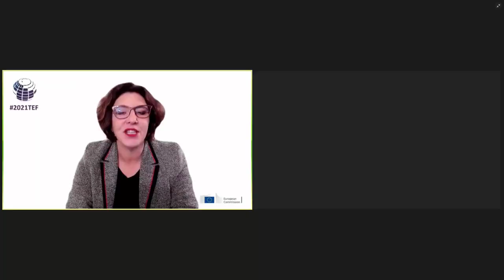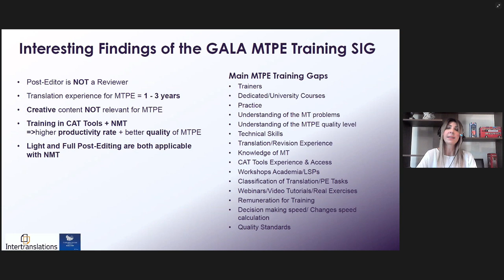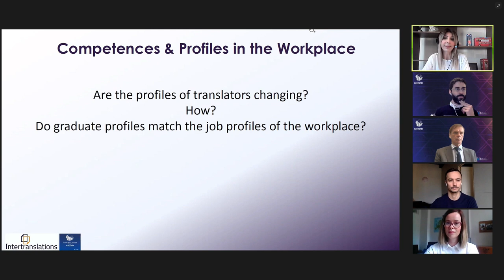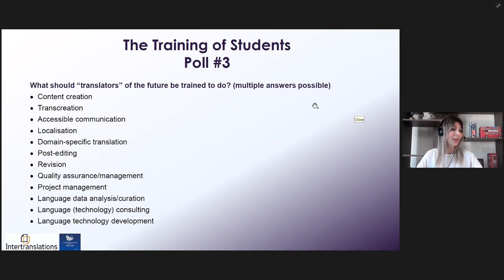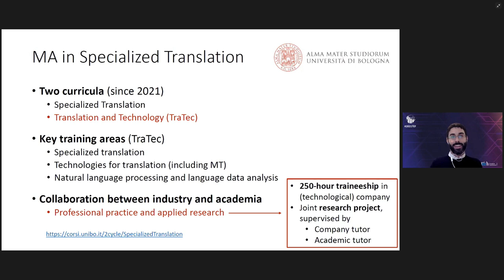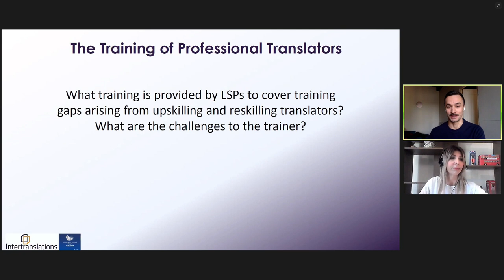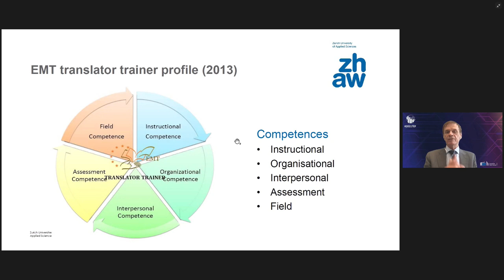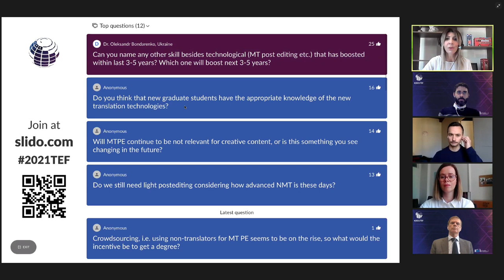Collaboration on training: Industry & Academia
Chaired by Viveta GENE (Translation & Localization Industry Specialist at Intertranslations, GALA member)

This panel will discuss examples and best practices of collaboration projects between industry and academia partners. What skill profiles are most language service providers looking for? The panel chair will set the scene by presenting recent findings in the field of MT post-editing training and proposing a set of best practices for professionals involved in post-editing activities.

Adriano Ferraresi (Panelist)
Associate Professor in English Language and Translation • University of Bologna, EMT
Emília Perez (Panelist)
Associate professor • Constantine the Philosopher University (Nitra), EMT
Enrico Antonio Mion (Panelist)
Freelance translator and trainer
Gary Massey (Panelist)
Professor of Translation Studies • Zurich University of Applied Sciences, EMT
Viveta Gene (Moderator)
Translation & Localization Industry Specialist • Intertranslations, GALA member